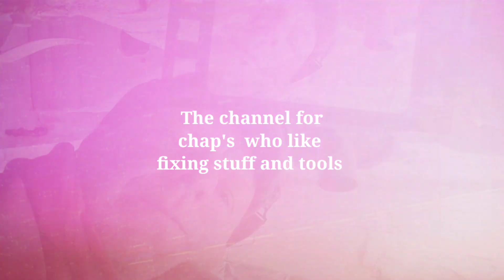108 subscribers to go, and we become 1000 strong